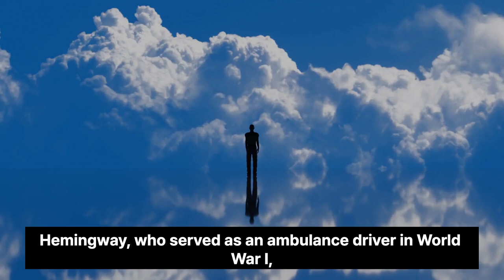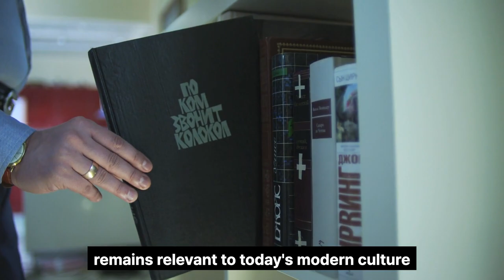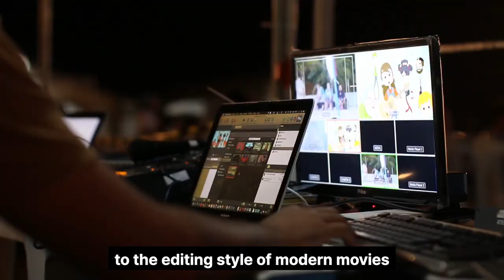Hemingway's In Our Time Summary and its value in modern society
"In Our Time" is a powerful and enduring work that showcases Hemingway's unique voice and vision. Its themes of war, identity, and the human condition remain relevant to this day, and its spare, understated prose continues to influence writers and readers around the world. If you're interested in exploring the work of one of America's greatest writers, "In Our Time" is an excellent place to start.

There are several ways in which "In Our Time" by Ernest Hemingway remains relevant to today's modern culture.